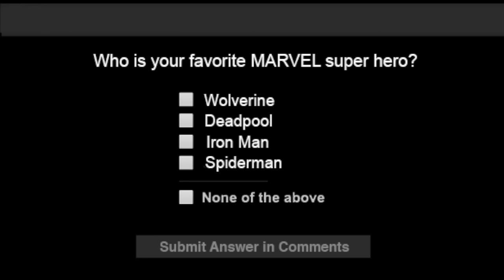Logan (2017) Professor Xavier Dies - X24 Kills Professor Xavier Scene Explained *SPOILER ALERT*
In today's video we discuss the "Logan (2017) Professor Xavier Dies - X24 Kills Professor Xavier Scene Explained". This movie, "Logan (2017)", really was well received by many audiences. Did you think that the "Logan (2017) Professor Xavier Dies - X24 Kills Professor Xavier Scene Explained" made sense?

Sign up on our Discussion Forum!

Still reading this? Great! Comment the secret code: "MOVIE BLASTERZ!"

If you don't want to comment the secret code, leave a comment saying what the current view count is on this video right now!